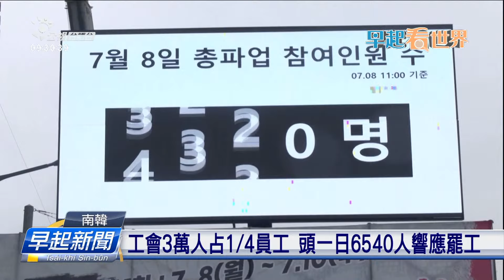談提懸薪水破局 南韓三星電子工會發動罷工 | 公視台語台 | 20240709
南韓三星電子工會員工，初8開始連續3天的罷工，因為工會要求提高薪水，煞和企業高層談判破裂；這是三星成立超過半世紀以來，面臨的最大罷工行動，頭一日就有超過6500名員工參與。

四節新聞 ：　逐工（每天）09:00 / 12:00 / 15:00（拜一至拜五） / 19:00